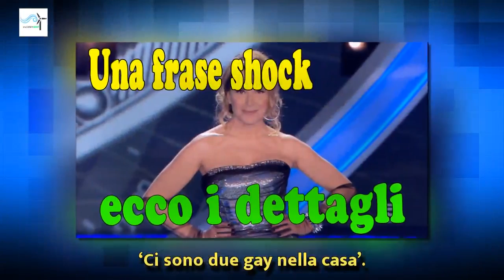Grande Fratello 16: una frase shock ha scatenato il web, ecco i dettagli | Wind Zuiden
Grande Fratello 16: una frase shock ha scatenato il web, ecco i dettagli